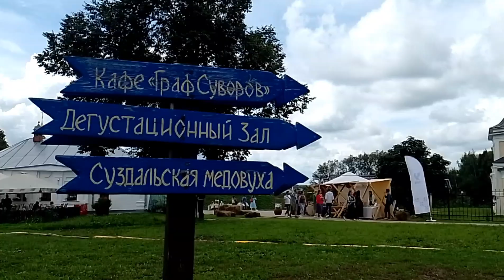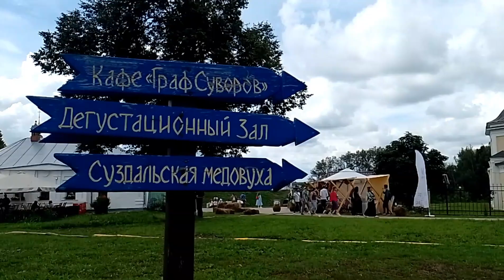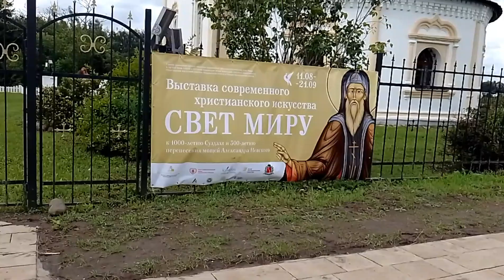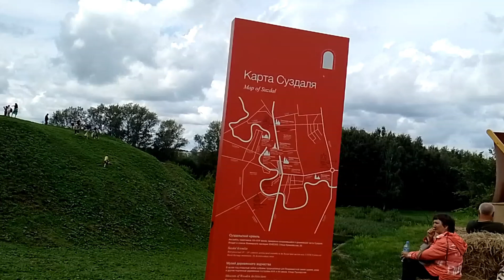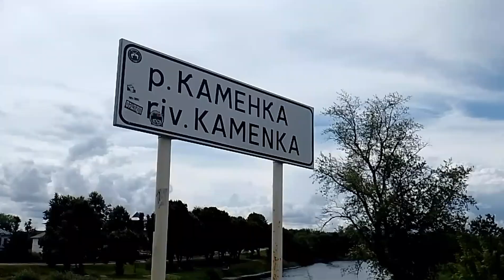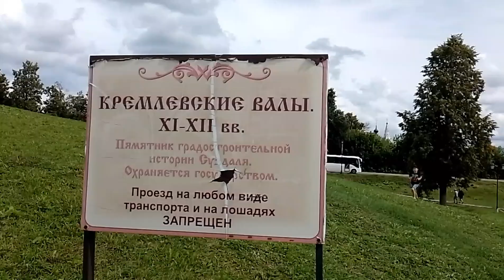Суздаль ♥️ 1000лет. Владимировская область